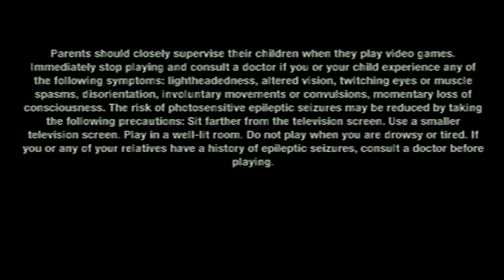Australian Actually Plays Test Drive (The REAL Part 1)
the real EP1~ message from Wally: it was a bit of a dog's breakfast, but we finally got it to work !! thanks for joinin' me, mates.

click "show more" you lil' bloke

0:00-0:02 intro
0:02-33:15 if you could own the entirety of Bill Gates' fortune or solve world hunger,... ~ ~ ~ ~ ~ ~ ~ ~ ~ ~ ~ ~ ~ ~ ~ what color would your Lamborghini be ?
33:15-33:27 outro